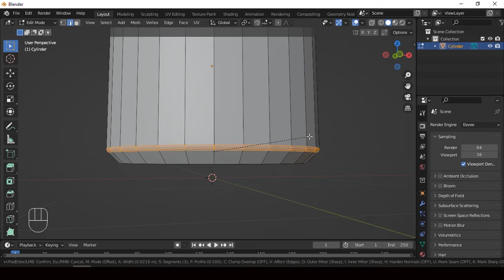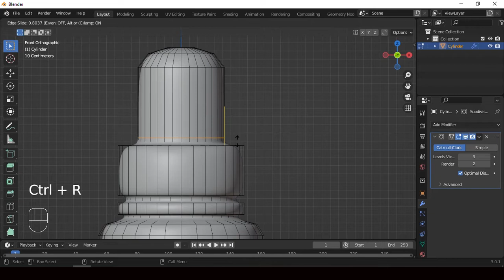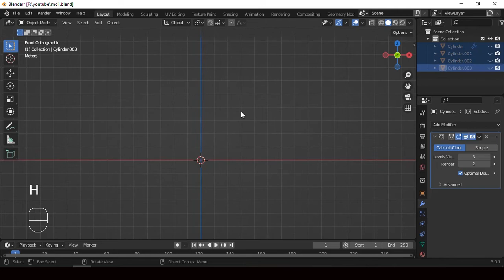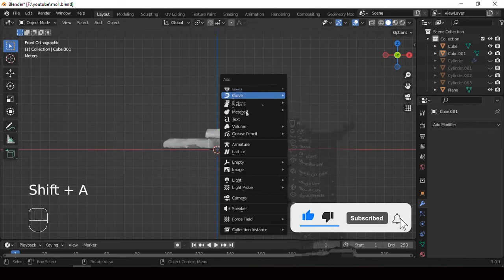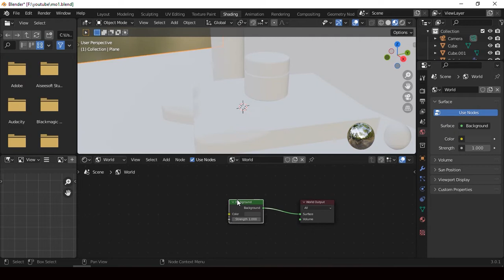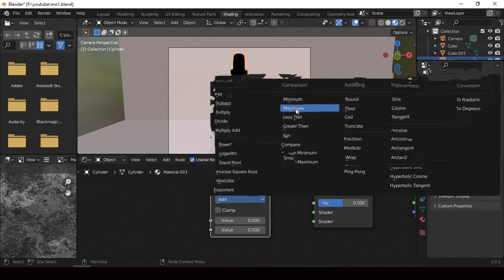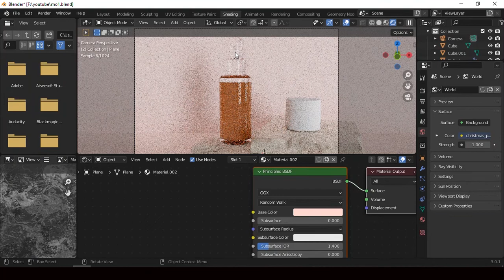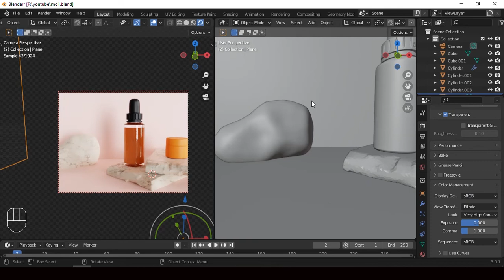Tutorial Blender Pemula Ke 143 : Membuat Mockup Kosmetik Di Blender 3.0.1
INFO PENTING!!